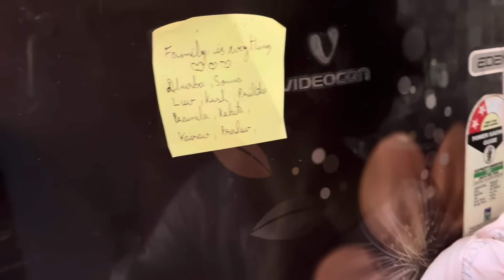Nane Sutanu Jasto Saro ke hina raisa // First Time Dad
Our Face book page is also created do support

Follow Us in our Instagram Acc